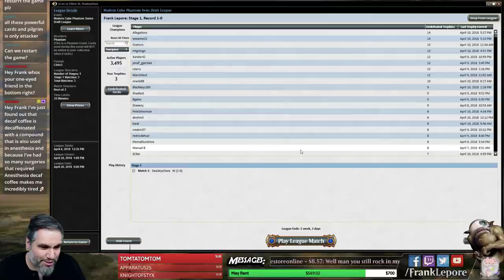(Magic) Modern Cube Draft #16 - 4/13/18